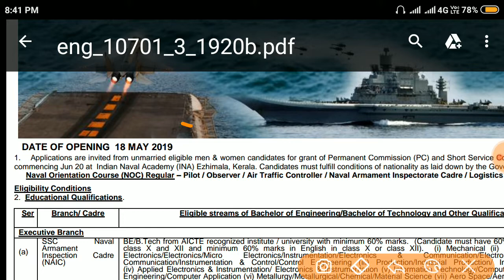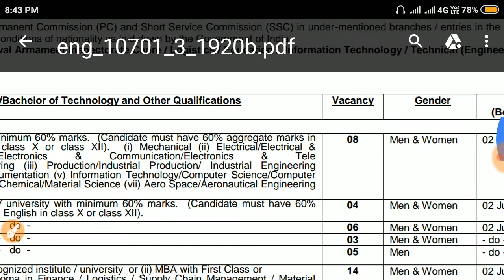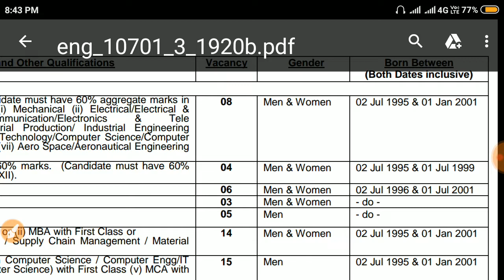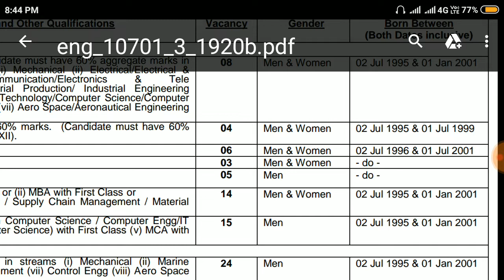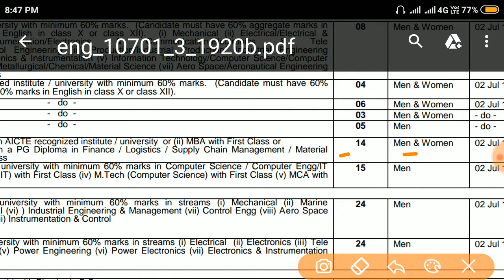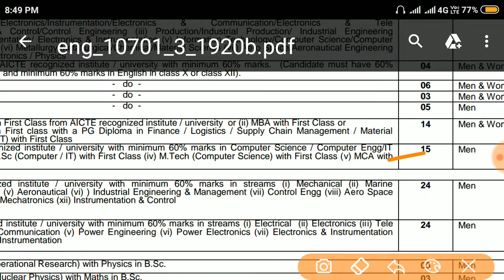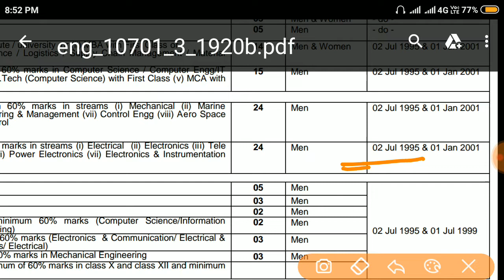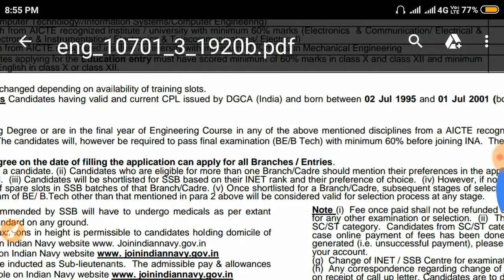Join Indian Navy | Indian Navy Recruitment | SSC Executive Officer | Jobs | Vacancy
Recruitment in Indian Navy